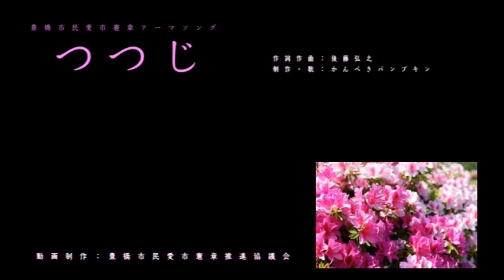豊橋市民愛市憲章テーマソング「つつじ」ダンス全体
豊橋市民愛市憲章テーマソング「つつじ」に親しんでいただくため、ダンスを制作しました。
（振付：Dance School Pluto 代表インストラクター ゆっけ）
解説の動画もありますので、みなさんでぜひ踊ってみてください。